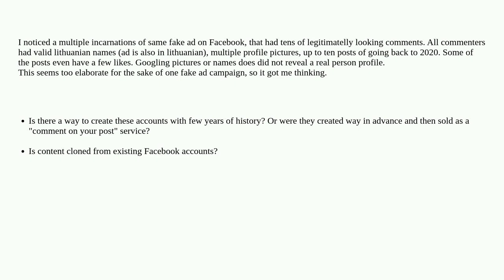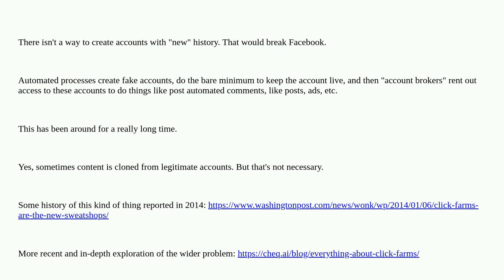Security: How Facebook cloned accounts are created?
How Facebook cloned accounts are created?

A special thanks goes out to the awesome community